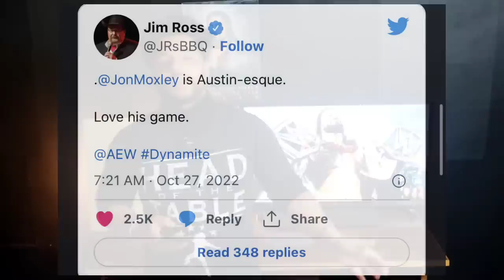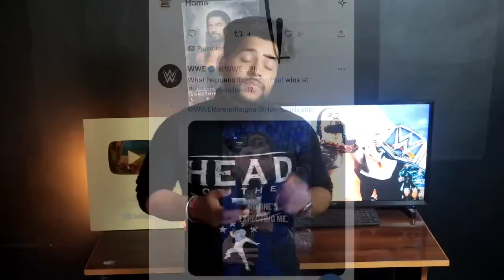Roman attack's Jey Uso ! Dean Ambrose - WWE SmackDown 28 October 2022, Highlights! Charlotte returns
Roman attack's brother Jey ! Dean Ambrose - WWE SmackDown 28 Oct 2022, Highlights! Charlotte returns